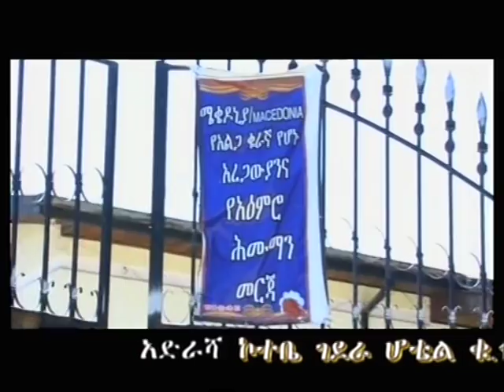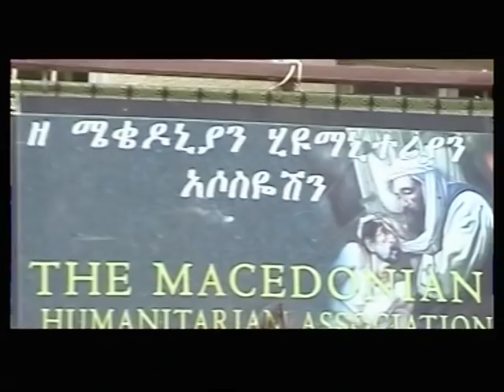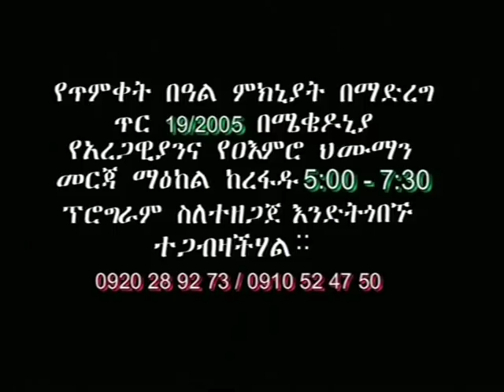Biniam Belete in Addis Abeba Ethiopia video1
Biniam Belete is a Young Ethiopian Humanitarian who is helping elderly and mentally ill poor people in Ethiopia. He is the man of our generation. God bless this young man.
If you are interested in su